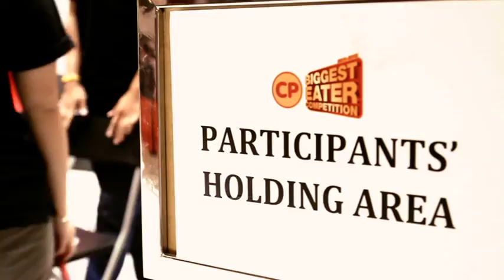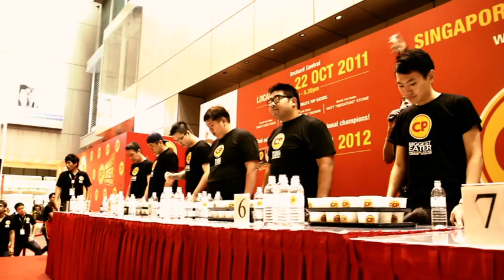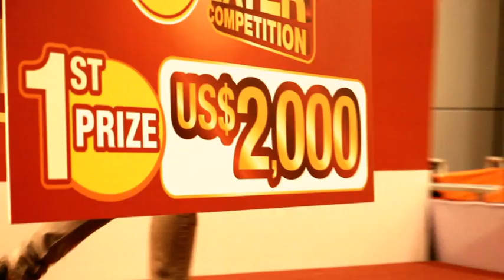CP Biggest Eater Competition 2011 Finals